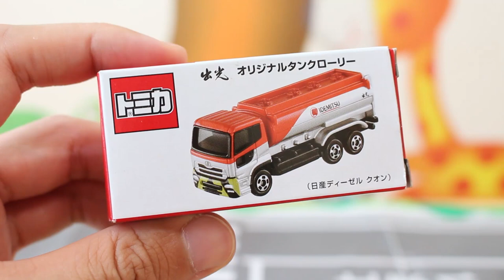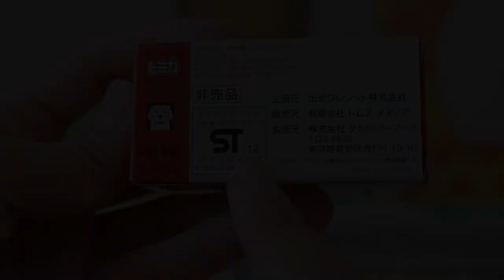【非売品】 出光 オリジナルタンクローリー 【トミカ】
出光と昭和シェルが合併すると...デザイン変わるのかな？？
非売品の出光オリジナルタンクローリーを紹介します。

トミカ 出光 オリジナルタンクローリー 非売品

★関連動画
テスタロッサ 3台比べてみました！！ 【トミカプレミアム】 タカラトミーモールオリジナル 発売記念仕様 通常